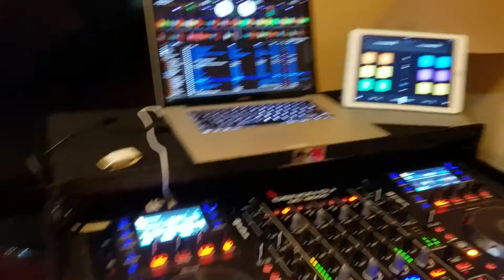Denon mcx8000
My new toys